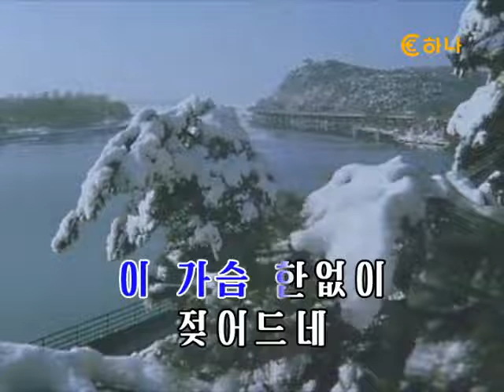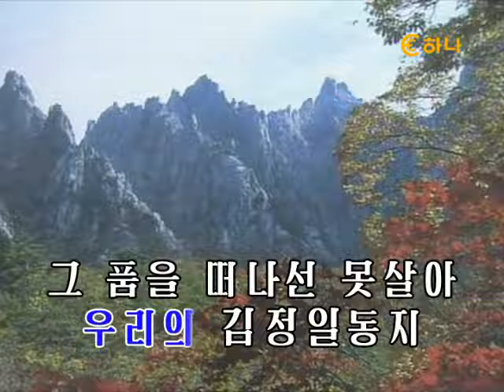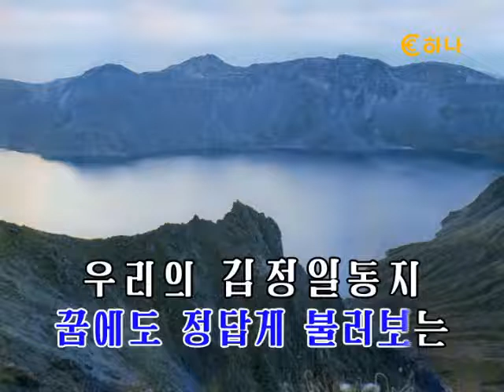North Korean Karaoke: We cannot live apart from his bosom (그 품 떠나 못살아)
kippŭmŭi noraerŭl purŭlttaemyŏn
i kasŭm hanŏpsi chŏjŏdŭne
urirŭl sonjaba k'iwŏjusin
kŭ sarang ijŭlssu ŏmne

kŭ p'umŭl ttŏnasŏn mossara - mossara
kkumedo chŏngdapke pullŏbonŭn
uriŭi kimjŏngildongji
- kŭ p'umŭl ttŏnasŏn mossara
- kkumedo chŏngdapke pullŏbonŭn
- uriŭi kimjŏngildongji

ch'uŏgŭi noraerŭl purŭlttaemyŏn
hŭllŏgan nanari ŏryŏone
urirŭl t'aillŏ midŭmjusin
kŭ ŭnjŏng an'go sandane

kkumedo chŏngdapke pullŏbonŭn
uriŭi kimjŏngildongji
- kkumedo chŏngdapke pullŏbonŭn
- uriŭi kimjŏngildongji

ch'ugwŏnŭi noraerŭl purŭlttaemyŏn
chaaeron kŭ yŏngsang an'gyŏone
kŭ p'ume hyosŏngŭl tahaegamyŏ
ch'ungsŏngŭi norae purŭri

kkumedo chŏngdapke pullŏbonŭn
uriŭi kimjŏngildongji
- kkumedo chŏngdapke pullŏbonŭn
- uriŭi kimjŏngildongji